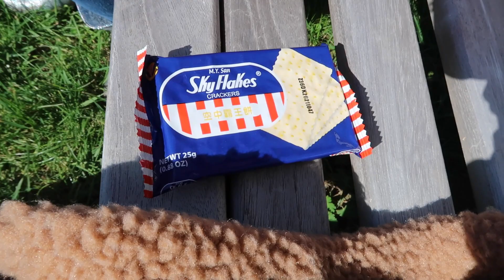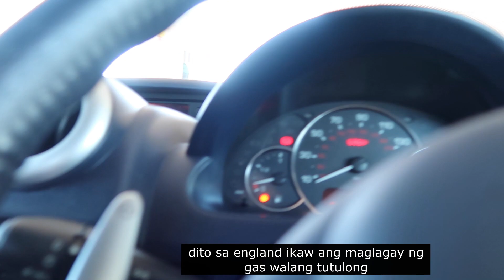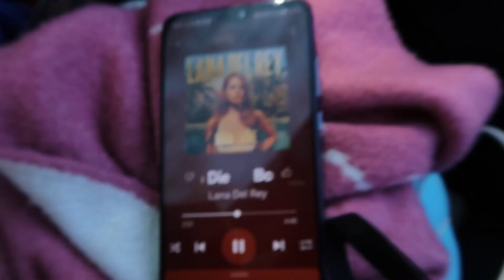FINALLY!MAY BAGO SASAKYAN NA AKO+FIRST TIME DRIVING IN europe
MGA TOL MAY BAGO AKO VLOG SALAMAT SA DIYOS NA NAKABILI NA AKO SASAKYAN AT NAKAKAPAGDRIVE NA AKO DITO SA UK HINDI NA AKO MAGTRANSPORT UBOD NG MAHAL AT MATAGL DUMATING TRANSPORT DITO PLEASE SHARE AND SUBSCRIBE COMMENTS KAYO AT NAGREREPLY AKO. GOD BLESS TO ALL